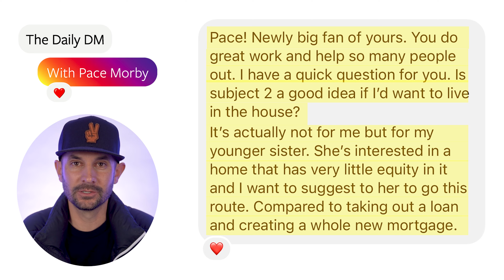Can I Buy My Own House Subject To?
This is The Daily DM! In this episode, I answer Lance's question about buying your own subject to house to live in! I bought my own home subject to - let me tell you what to do differently when buying a subject to house to live in versus as an investment property. TUNE IN AND DROP SOME COMMENTS!